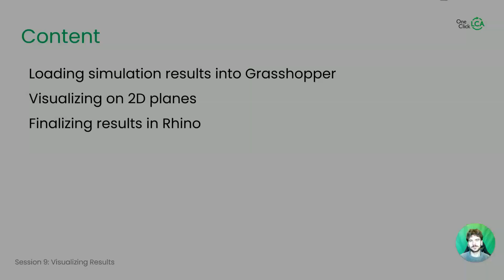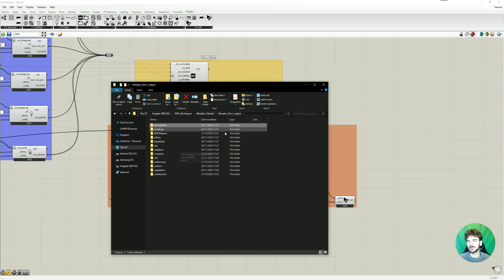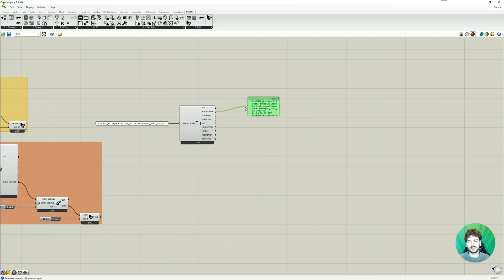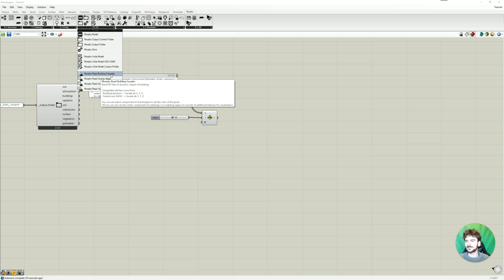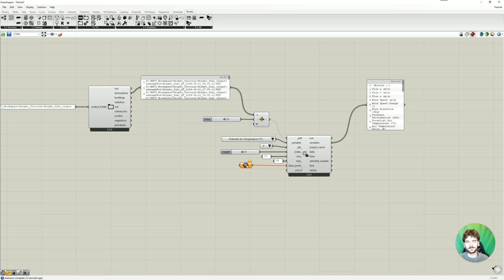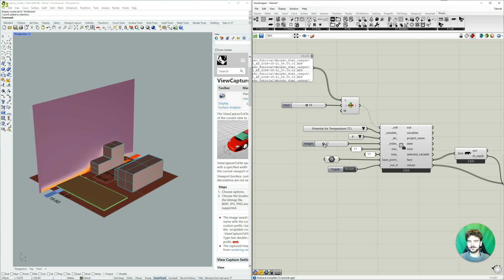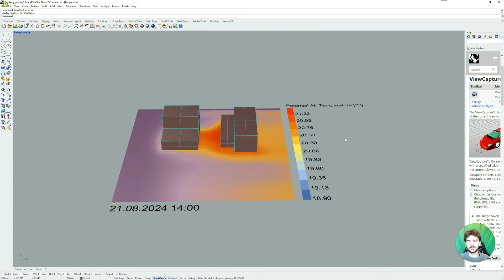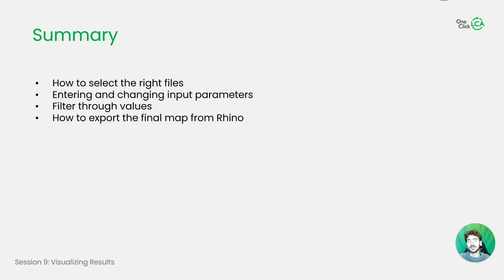ENVI-met Grasshopper for Rhino Plugin | Session 9: Visualizing Results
In the ninth part of the Morpho Tutorial Series for Rhino we explain how to visualize your simulation results in Rhino.

We cover the following topics:

1. Loading simulation results into Grasshopper
2. Visualizing on 2D planes
3. Finalizing results in Rhino